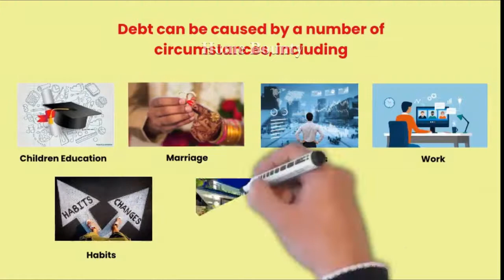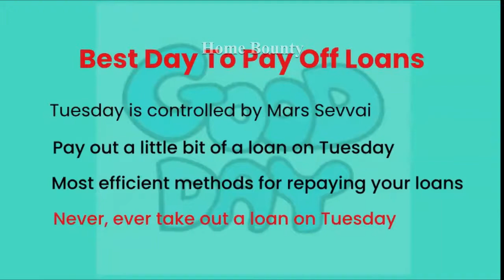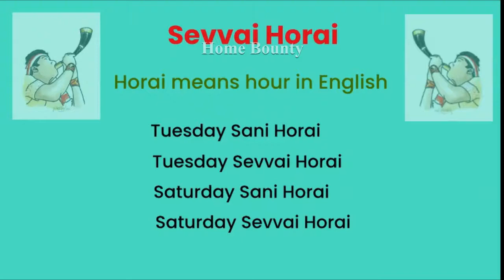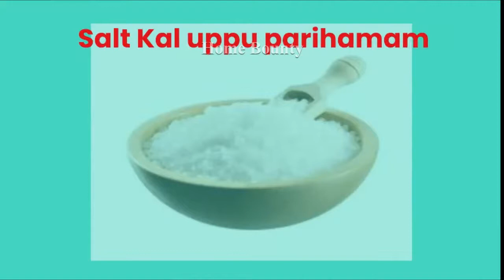How to pay back loans fast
Do you appear to be constantly in debt? Are you having problems repaying your loan despite your best efforts? Is your debt causing you problems in your daily life?

In this video we will look at ten simple yet effective solutions to help you pay off your debts.